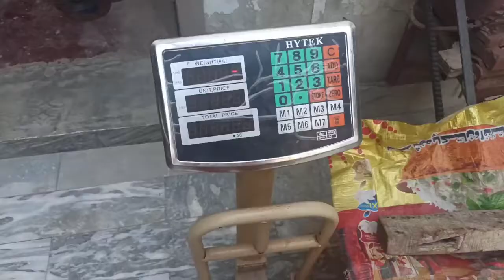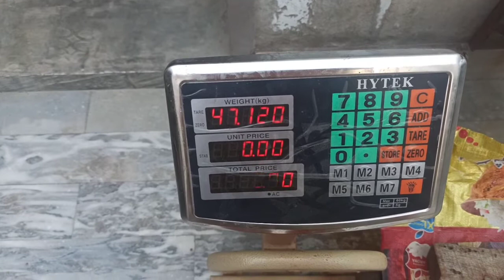Hum Eid Ki Tyari Kaisay Krtay Hain || Eid Preparation Vlog | Unique kbab + Burger Recipe | Saima 4k